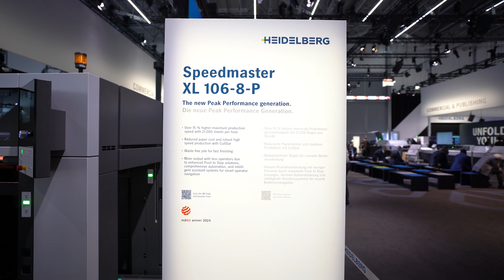VIBES OF DRUPA 2024 🔥 Thank you! 👏